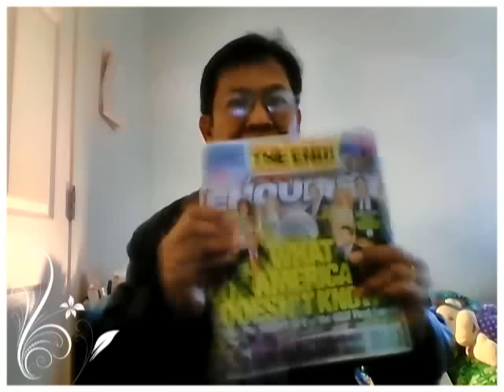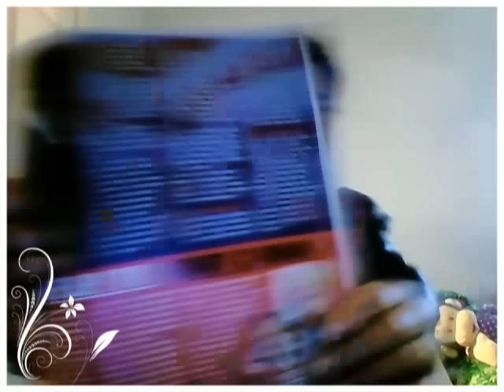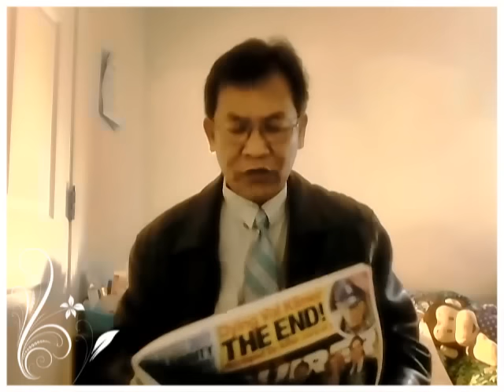SAVUTHYOUTUBE#244.USA DEC/29/30/2016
MY COMMENT REPLY TO DOCTOR COMMUNIST BRAIN SOK TOUCH.